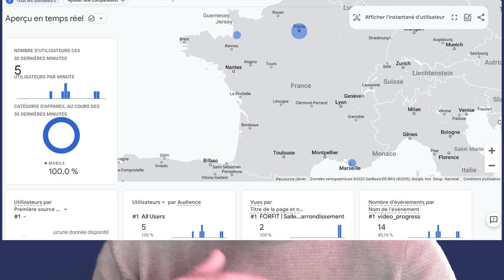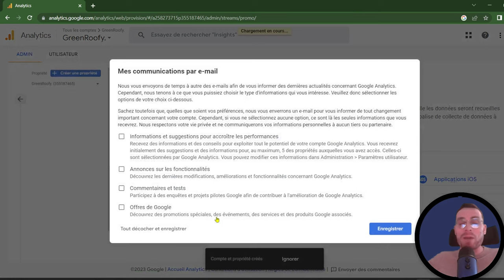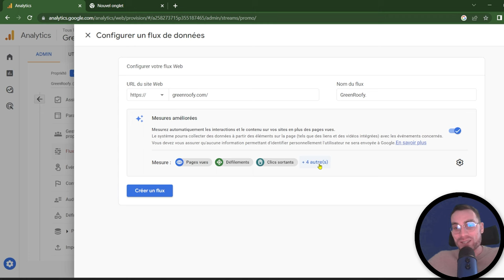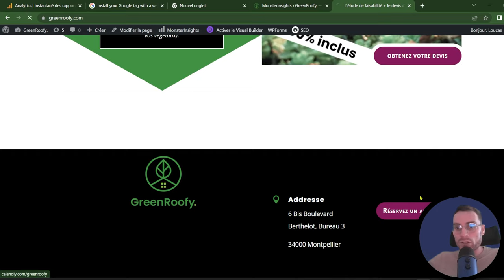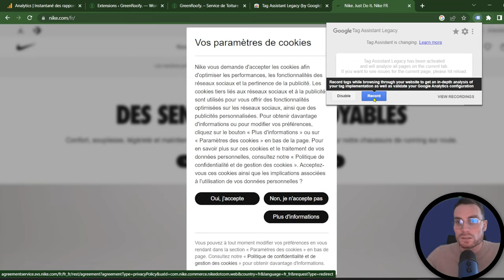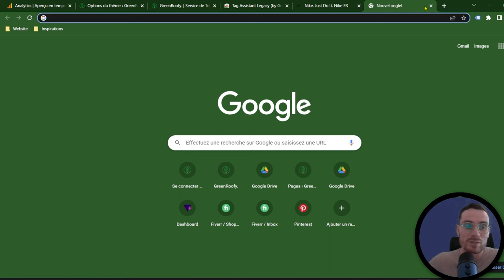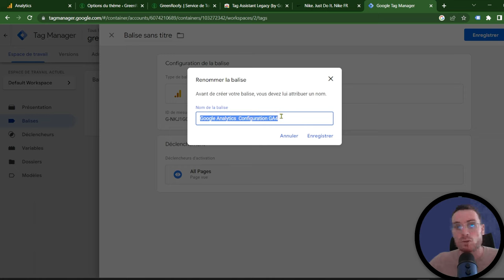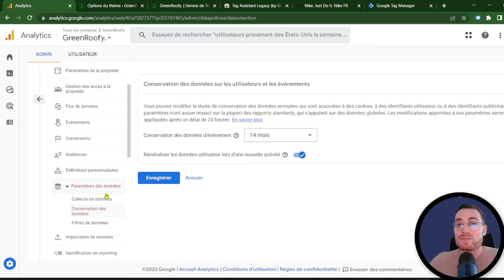Comment connecter Google Analytics 4 à son site web (3 méthodes - niveau débutant)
3 méthodes proposées pour implémenter simplement et rapidement Google Analytics sur son site internet.

⏱ Repères :
0:00 : Introduction - Créer un compte sur Google Analytics
3:43 : 1 - Configuration du flux web GA4
5:56 : 2 - Première option à disposition : Implémenter GA avec un plugin wordpress (MonsterInsights)
8:33 : 3 - Vérification de ses paramétrages sur Google Analytics ( rapport en temps réel + extension Tag Assistant )
12:12 : 4 - Deuxième option : Intégrer la balise Google Analytics manuellement
13:57 : 5 - Troisième option (option recomandée) : Création d'un compte sur Google Tag Manager et ajout de la balise Google Analytics
17:57 : 6 - Quelques configurations à effectuer sur tous les comptes Google Analytics

🎵 Musiques :

Instru de Nath Prod
Conclusions de Pode Ser d'Andreia Dacal (issu de l'album Affirmativa)